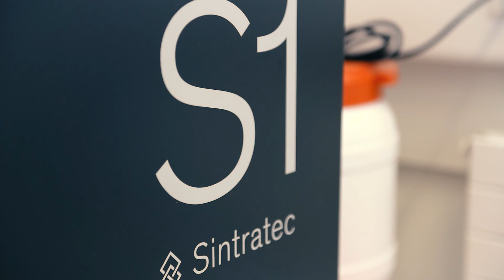How SLS prototypes become mass produced parts – Geberit Customer Story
Geberit is a multinational manufacturer of sanitary parts with its headquarters based in Switzerland. Additive manufacturing has been included in their research and development for over 20 years, with the Sintratec S1 becoming an important feature of their workshop in 2016. Geberit development engineer Roger Baggenstos showed us the latest application of the S1 with the Sintratec TPE material for a highly specialized prototype.

About us: Sintratec is the leading Swiss provider of first-class selective laser sintering (SLS) solutions. The professional 3D printing systems and resilient materials meet the highest industrial requirements. From the consultation to the service – Sintratec offers a user-friendly and overall package for modern, scalable additive manufacturing. To realize your ideas and designs in a fast and cost-effective way.

This video, including all parts thereof, is protected by copyright. Any form of use that does not fall within the confines of copyright legislation is not permitted and is punishable by law. This applies in particular to processing it in any way and using excerpts from it. For more information please contact the producer.